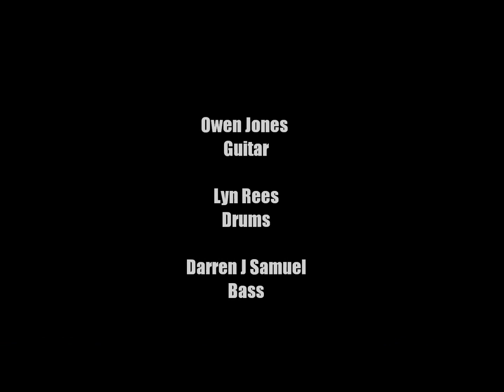Panic Station Cafe Jazz Dec 12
Panic Station aka Owen, Lyn & Darren live at Cafe Jazz Cardiff Dec 14 2012